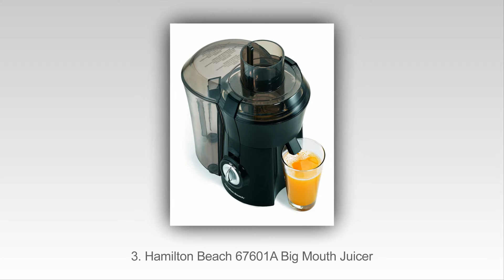10 Meilleurs Centrifugeuses Centrifuges En 2015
Top 10 des meilleures centrifugeuses centrifuge 2015
10. Jack LaLanne’s PJESS Power Juicer
9. Chef’s Star Juice Extractor
8. Juiceman JM8000S All-In-One Juicer
7. VonShef Professional Whole Fruit Juicer 700W
6. Hamilton Beach 67650A Big Mouth Juicer
5. Breville RM-JE98XL Juice Extractor
4. Cuisinart CJE-1000
3. Hamilton Beach 67601A Big Mouth Juicer
2. Breville JE98XL Juice Extractor
1. Black & Decker JE2200B 400 Watt Juice Extractor